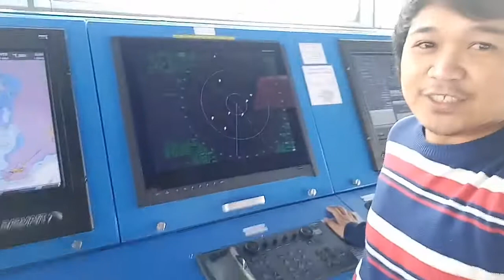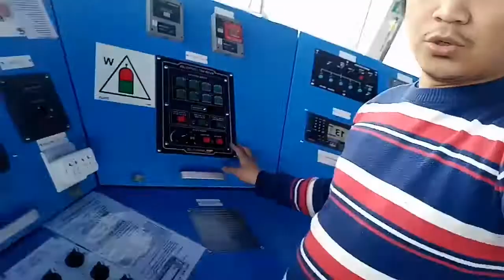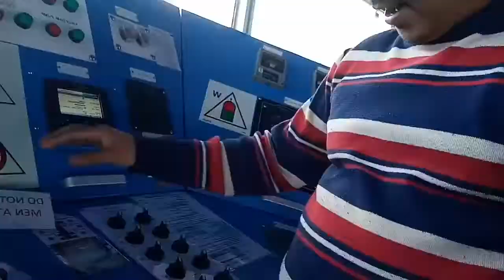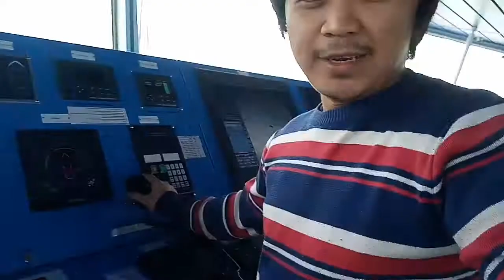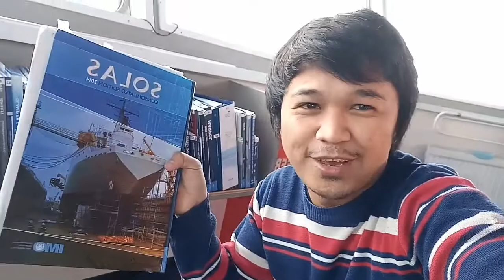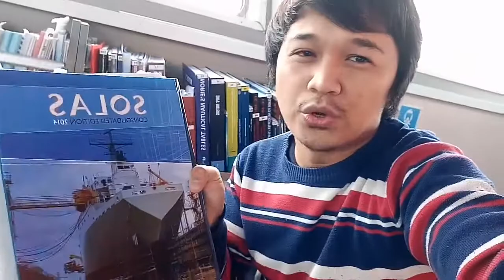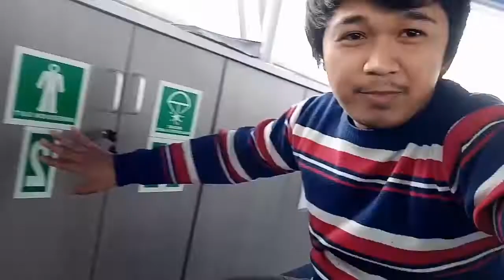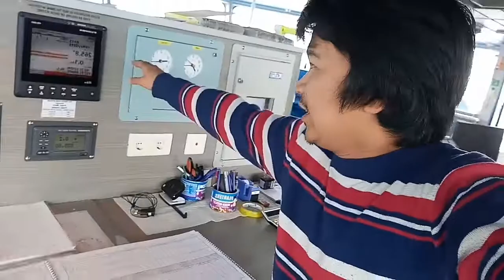SHIP'S BRIDGE TOUR | Life At Sea | Seafarer / Seaman Vlog | SeaRnel TV